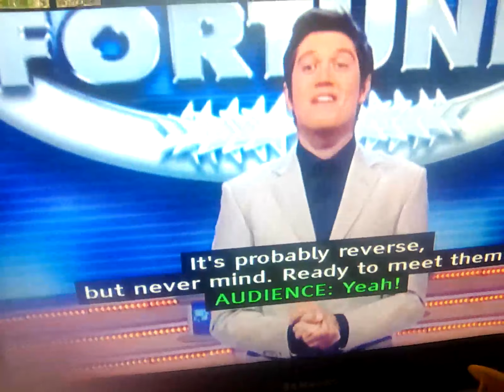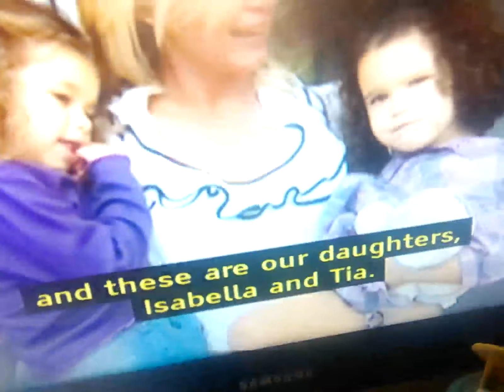1 June 2024